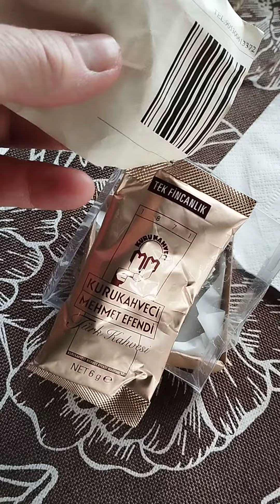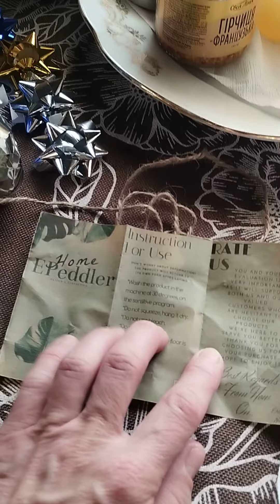чудесный подарок из турции для дочки цифровая печать ковер гепард стиль версаче